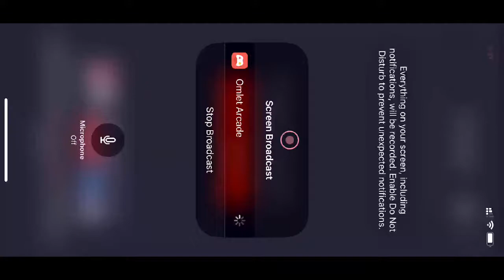ML Macuy is thumb sucking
Macuy and Chichai